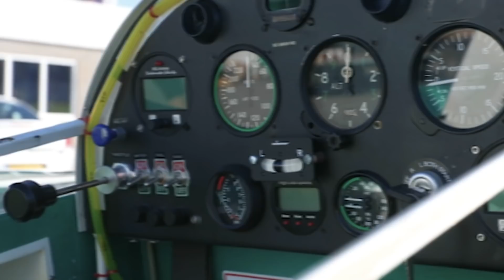Work Begins on Air Race E 'plug and play' prototype aircraft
Development of an electric race aircraft has taken a major leap forward due to an innovative partnership announced between the University of Nottingham and Air Race E.